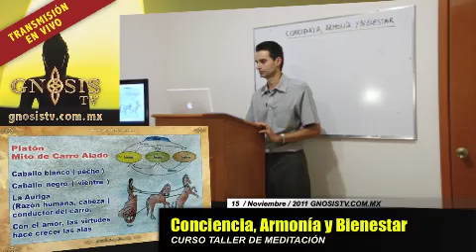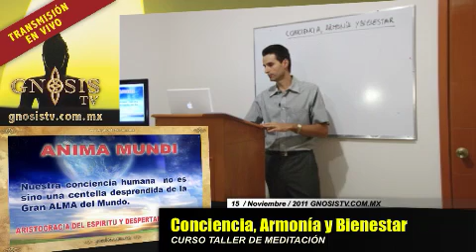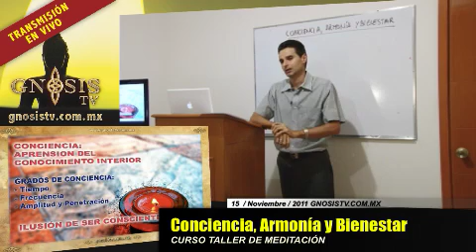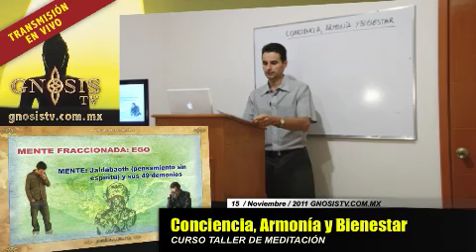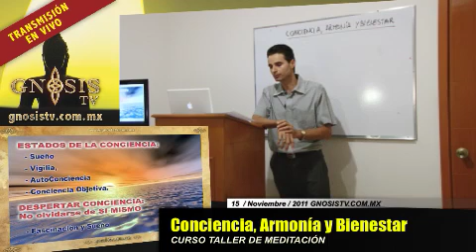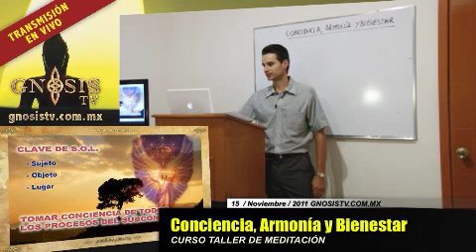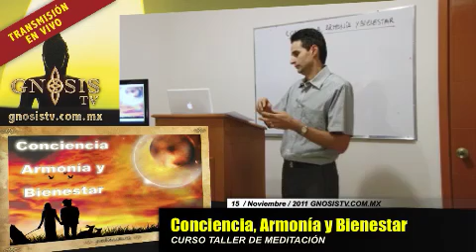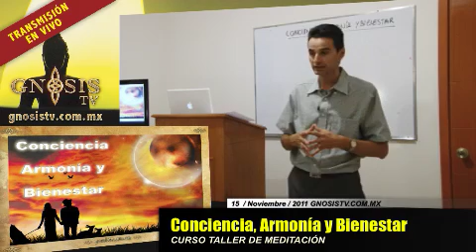Conciencia, Armonía y Bienestar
Conciencia, Armonía y Bienestar. Anima Mundi, nuestra conciencia humana no es sino una centella desprendida de la gran ALMA de mundo. En la gnosis enseña la aristocracia del espíritu y el despertar de la conciencia, no confundir conciencia con inteligencia o intelecto, son diferente. La conciencia es la capacidad de aprensión del conocimiento interior.